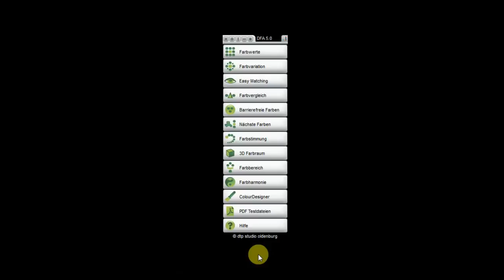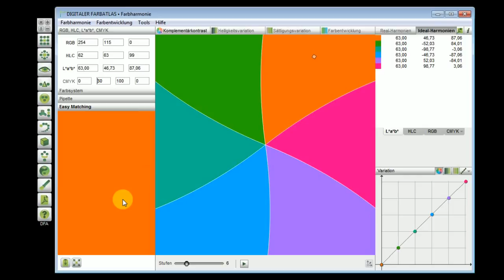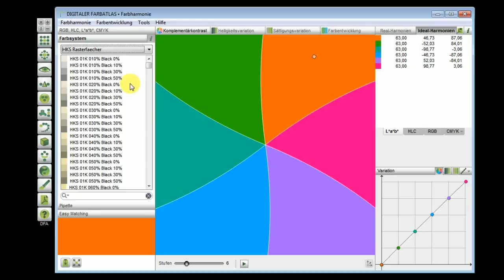Digitaler Farbatlas – Harmonie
Farbharmonien veranschaulichen mittels digitalem Farbatlas. Bestimmen und vergleichen Sie Farben mit unterschiedlichen Farbsystemen. Berechnung von Zwischenfarben und Helligkeitsvariationen. Harmonie: Teil 1 von 4.